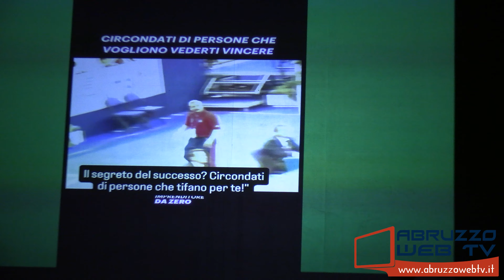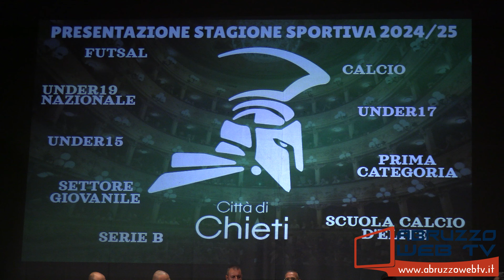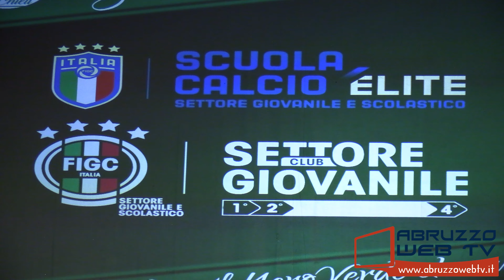Presentazione ufficiale Città di Chieti Calcio a 5 e Calcio a 11 18 09 2024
Presentazione ufficiale Città di Chieti (Calcio a 5 e Calcio a 11)
18/09/2024